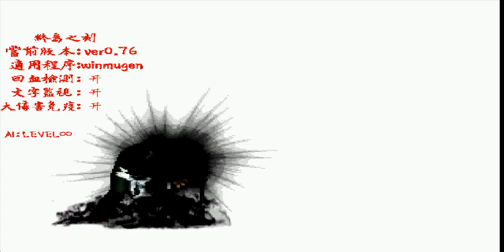(Winmugen) Dimension Inf vs some characters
Probably the only Anti Malware tier character that you can download.
requested by  @c.c.yagevil5179

Characters used:
0:08 Infinite Soulabyss (Layer 1)
0:38 TierDefenceMan-R
1:26 Already Broken
1:50 Inchoation
2:12 Yagwick (lv4)
2:36 Yagevil-rin (12p)
3:02 dsrugal
3:23 Code.Crashed.Killer (lv3)
3:44 FEX_0.8A (lv3)
4:32 Fragment Chapters (lv3)
5:46 L Suwako